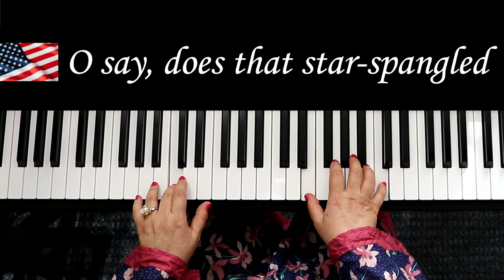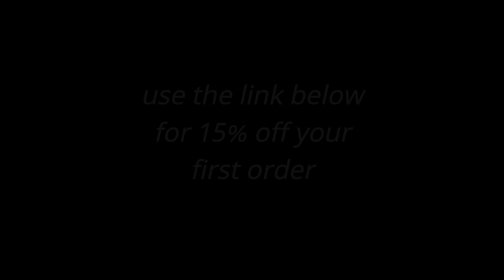The Star Spangled Banner Easy Piano | Sheet Music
In this video, I play my EASY PIANO  version of the national anthem of The United States, The Star Spangled Banner.

👉 ThePianoKeys.com

ThePianoKeys.com